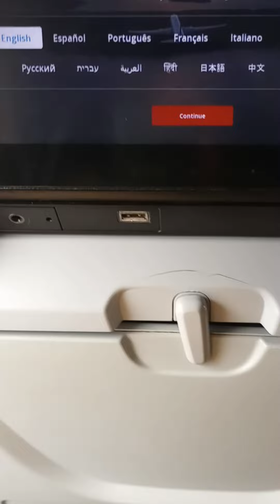Atlanta Georgia airport to Ronald Reagan Washington DC Airport.